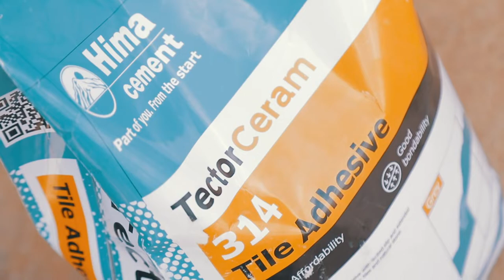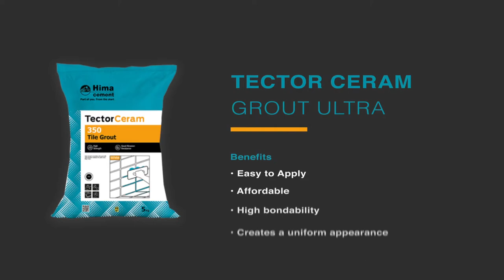How to apply Hima Cement's Tector Ceram Tile Adhesive products.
Meet Kirumira Meddy, an expert builder, who is currently operating in Kampala, Uganda.

Are you wondering how you can effectively use our new products for your tile installation?

Watch Meddy as shows you how to apply our new Tector Ceram Tile Adhesive Ultra for your tiles.

Visit a hardware closest to you to purchase the new Tector Ceram Tile Adhesive products 😃